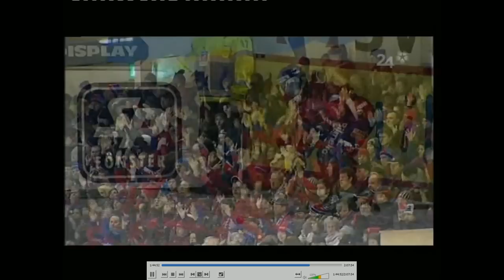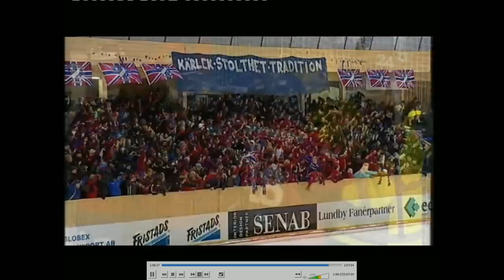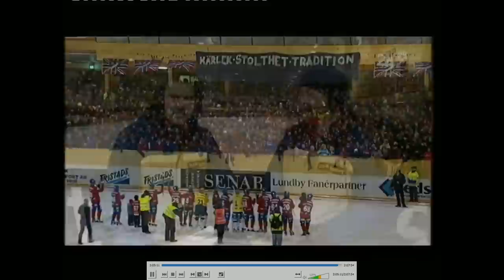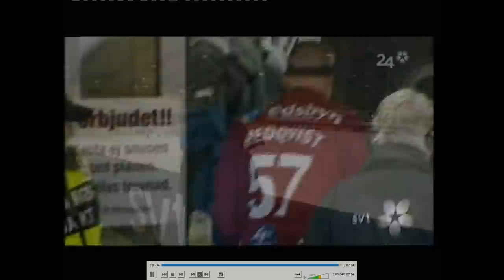Edsbyn - Västerås, 5e semifinalen 2008.